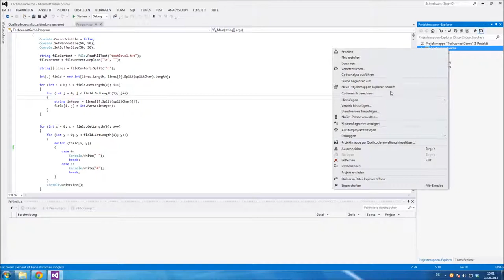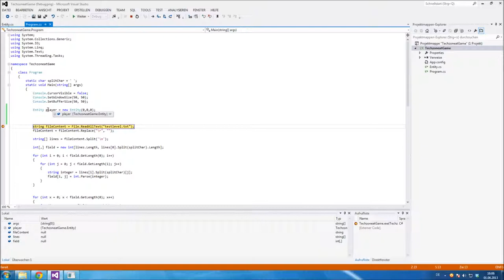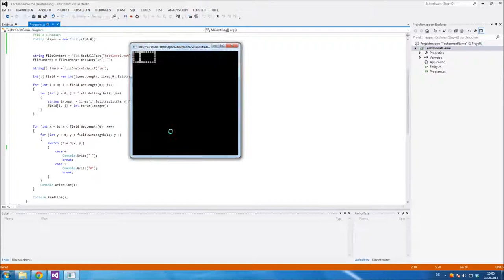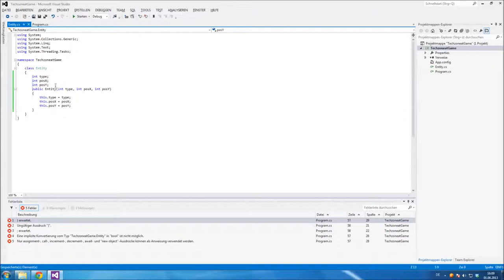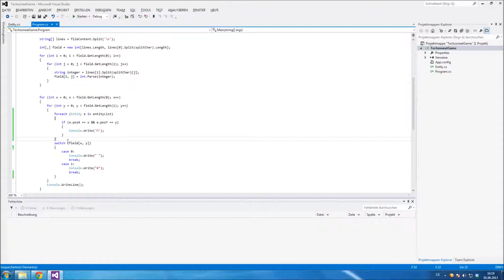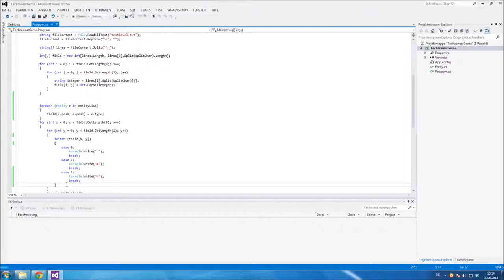[#12] C# Tutorial - Wir programmieren ein Spiel! - Entities [German|HD]